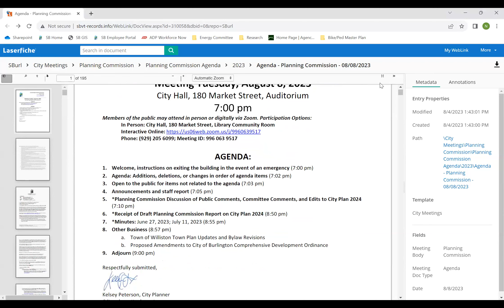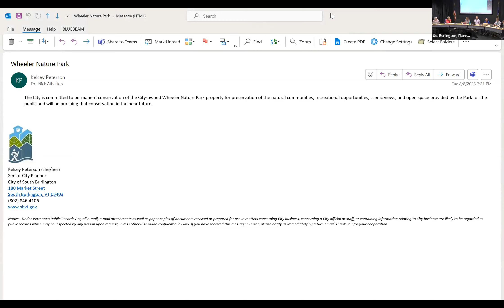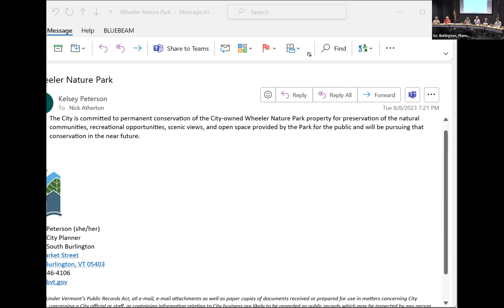Planning Commission Meeting August 8, 2023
Recording of the August 8, 2023 Planning Commission meeting.